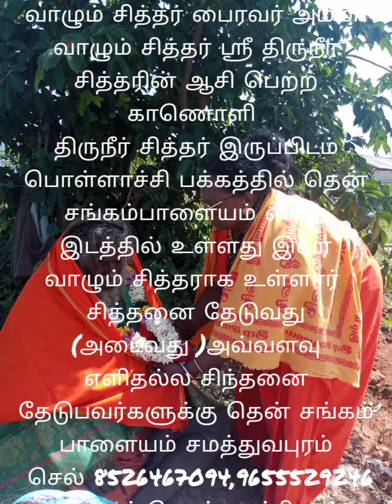திருநீர் சித்தர் தரிசனம் பெறலாம் பைரவர் அம்மாவுடன்